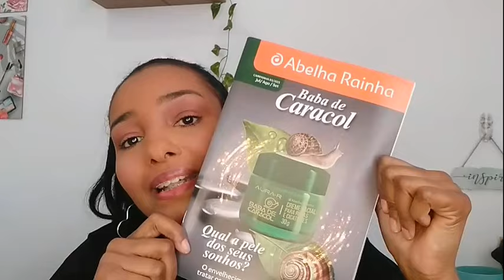BRINDES ABELHA RAINHA VITÓRIA DISTRIBUIDORA